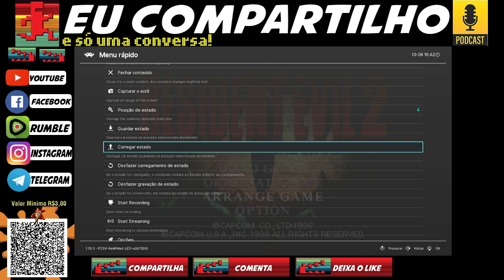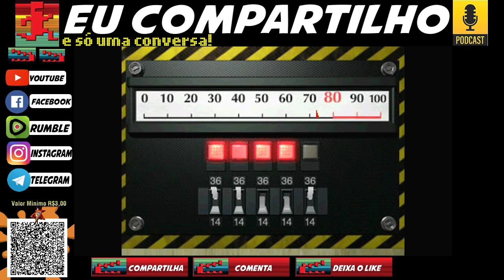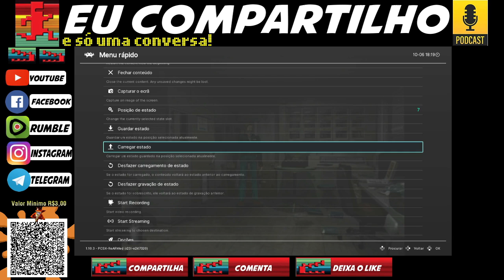Resident Evil 2 Leon (PlayStation) Parte01